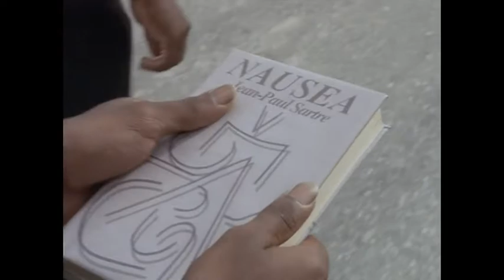movie/ freedom song pt4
SNCC makes a move at going to the WHITES ONLY businesses as the white community starts planning to repel them